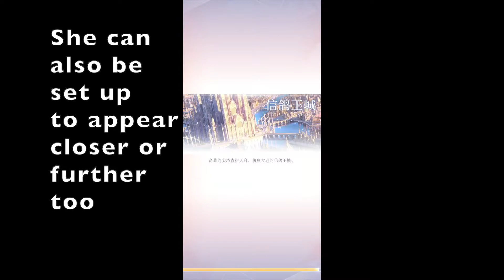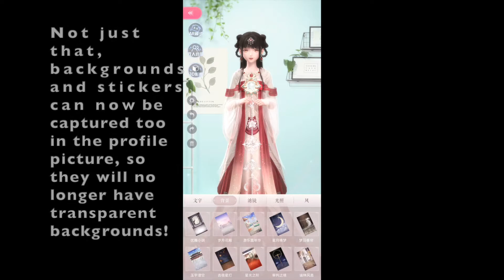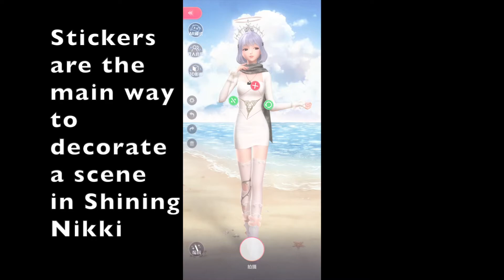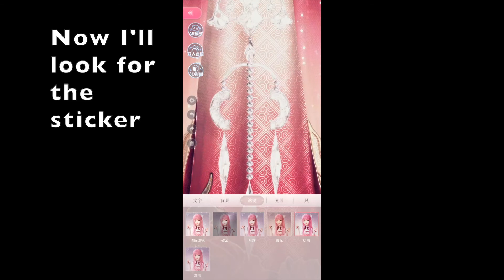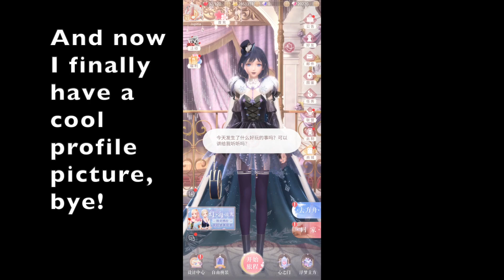Shining Nikki New Customization Updates! Homescreen and Avatars/Profile Pics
March 2022 update: The JP server just got these features + skintones + Recommended button in Secret Commissions + this feature too (different video
Update 2: Finally, Global got it too!

--Timestamps--
00:00 New homescreen features!
01:23 New profile-picture capturing mechanic is now more versatile than ever!